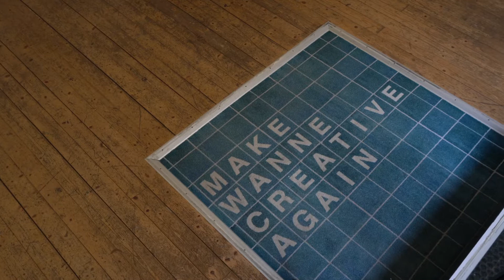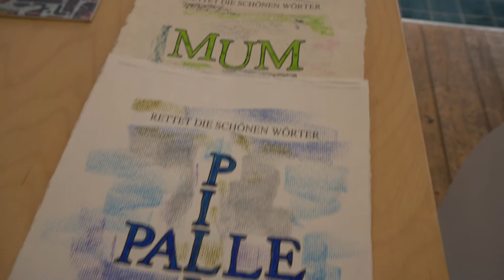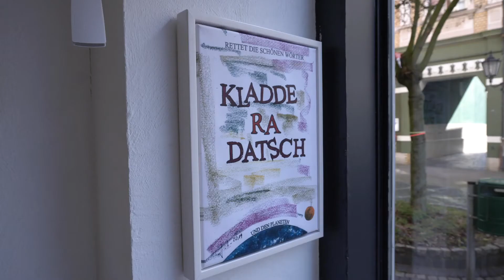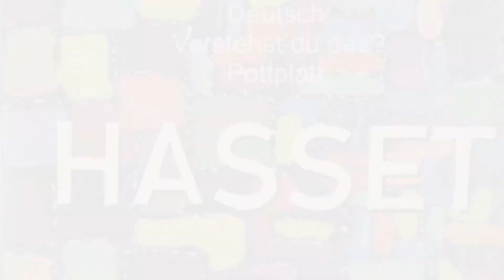Ausstellung „Rettet die schönen Worte… und das Quar-Tier“ von Jörg Lippmeyer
Die Wanderausstellung "Rettet die schönen Worte… und das Quar-Tier“ des Wanner Künstlers Jörg Lippmeyer ist in das Ladenlokal Hallenbad eingezogen!
In seiner Bilderreihe könnt Ihr Wörter wie MUMPITZ, PAPPERLAPAP, KINKERLITZCHEN oder FISEMATENTEN sehen, die in der Alltagssprache des Ruhrgebiets fast verschwunden sind.
Er ist bereits das zweite Mal vom 05. bis 19. März 2021 im Hallenbad zu Gast und nutzt dieses als Atelier. Er entwirft und präsentiert speziell für das Kreativ.Quartier eigene kunstvolle Figuren.🐱